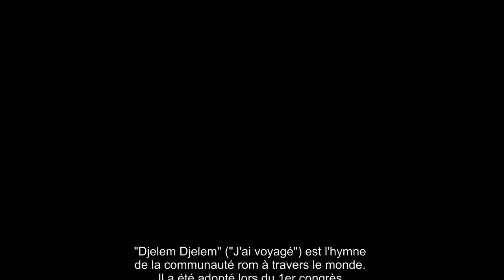DUBAMIX - 08 – Djelem Djelem (Album "Camarades" 2020)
"Djelem Djelem"

Composition, samples, saxophone :
Grégory Benzekry

Réalisation artistique, samples :
Fifi du 13

Percussions :
Bongo Ben

Mixage :
Louis Martin-Gallausiaux NoJoke Studio

Mastering :
DK Mastering

"Djelem Djelem" ("J'ai voyagé") est l'hymne
de la communauté rom à travers le monde.
Il a été adopté lors du 1er congrès
mondial tzigane en 1971.

Paroles réécrites par Žarko Jovanović
à partir de la version de Šaban Bajramović.

SAMPLES

• Concerto pour flute en la mineur, Wq. 166 "Allegro Assai"
Carl Philipp Emmanuel Bach
Orchestre de chambre "CPE Bach" dirigé par Harmut Haenchen, flûte : Eckart Haupt

•"Gelem gelem" Ezma Redzepova

•"Djelem Djelem" Barcelona Gipsy Klezmer Orchestra

•  Extrait du documentaire "Roms, premier peuple européen" de Tania Rakhmanova

• Georges Federmann dans le documentaire "Génocide et internement des Tsiganes" de Alexandre Aubert, Elodie Marault et Déborah Petitjean